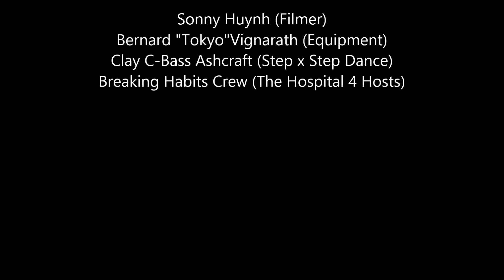THE HOSPITAL 4 DANCE JAM | RECAP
This is how Arkansas throws a Jam, Breaking Habits Crew's "The Hospital 4" is Northwest Arkansas biggest jam, here is a recap of most dancers on there. I'm sorry for some dancers that didn't get put on there. I tried making it short so i didn't even add myself in the video. Anyways, guys enjoy the video! Come see us next year in the Hospital 5! Only the Illest!

StepxStepDance.com